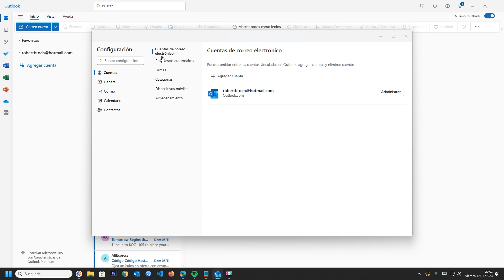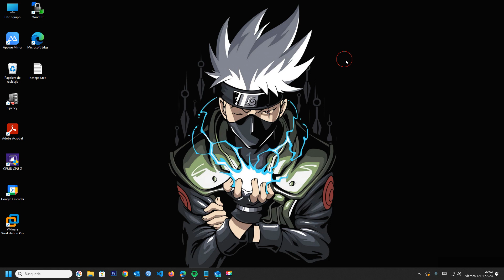📧 Cómo activar respuestas automáticas en Outlook en Windows 11 | Guía Rápida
Descubre cómo hacer tu vida más fácil gestionando automáticamente respuestas en Outlook en Windows 11. ¡Ahorra tiempo y mantente organizado!